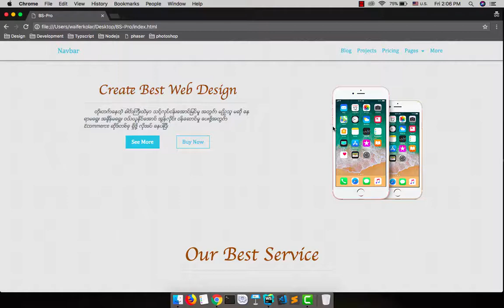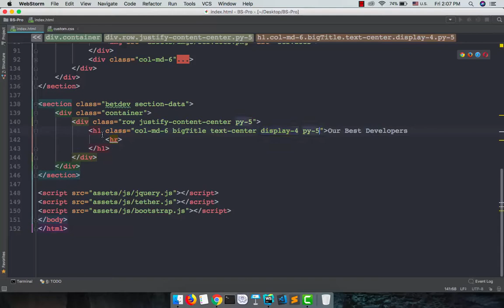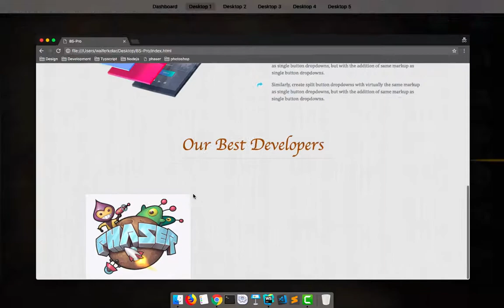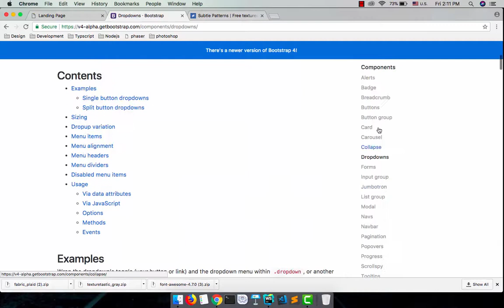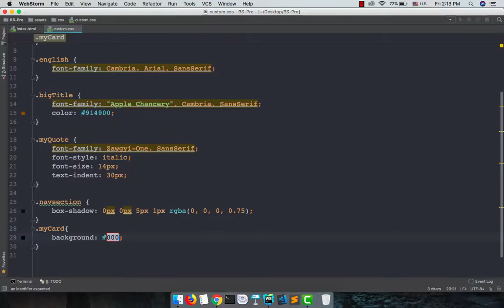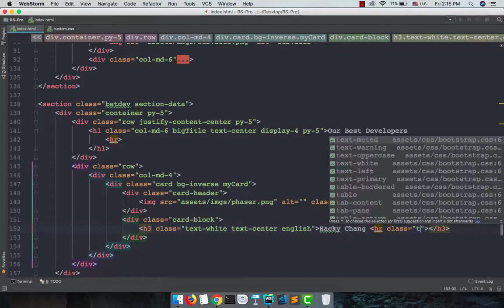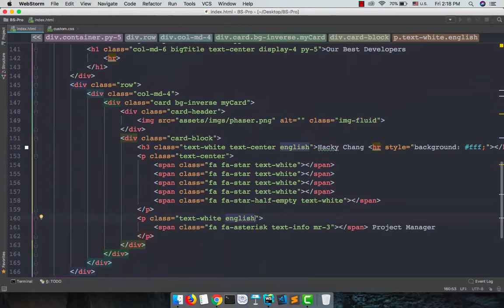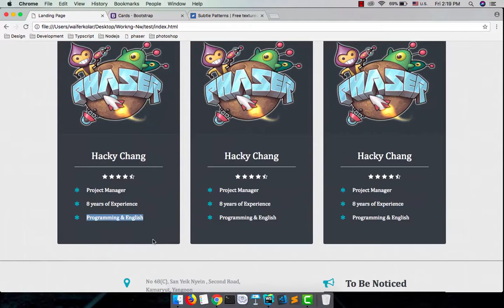035 BS Project 6